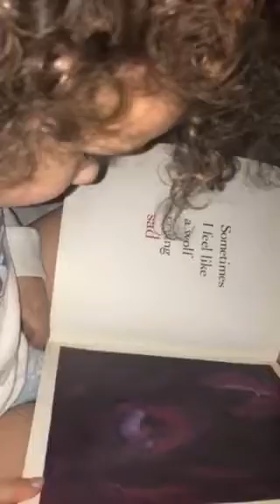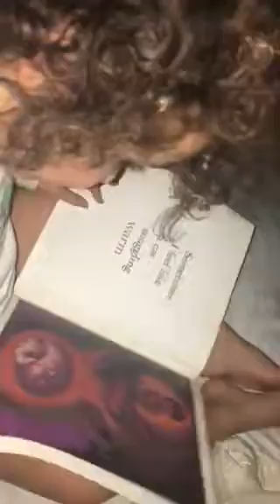Bennett’s book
Sometimes I feel book